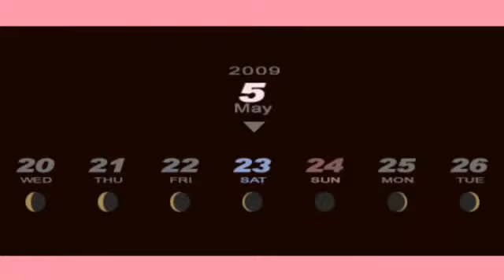Shin Megami Tensei: Persona 3 Portable (2010) (PSP) (Atlus)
Haven't had much time to play P3P yet but this fascinating mix of hardcore dungeon crawling and teenage high school drama remains as compelling and hopelessly addictive on the PSP as it was on the PS2. As a developer of freshly original RPG hybrids, Atlus goes from strength to strength these days and the recently announced "Catherine" for 360/PS3 looks like it has the potential to be mind-blowingly awesome.